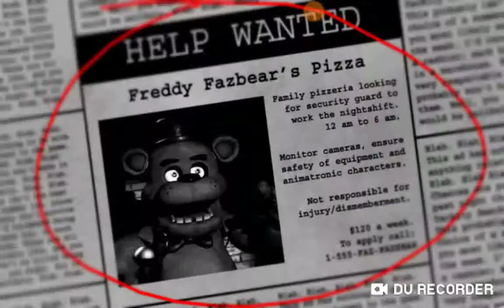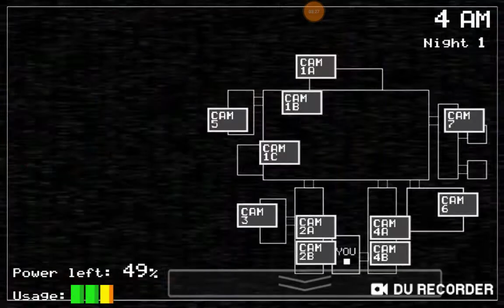Five nights at Freddy's night 1 (full night) *no audio*